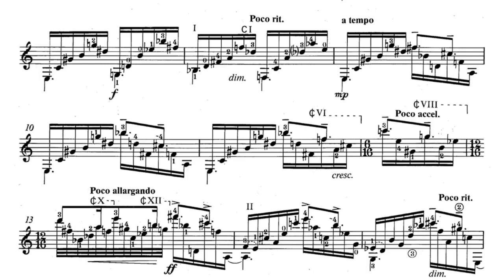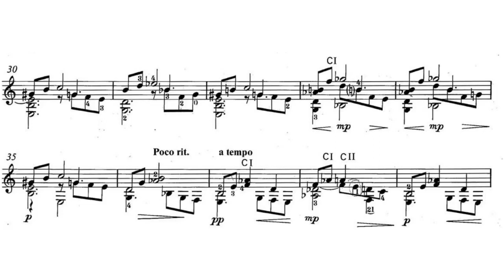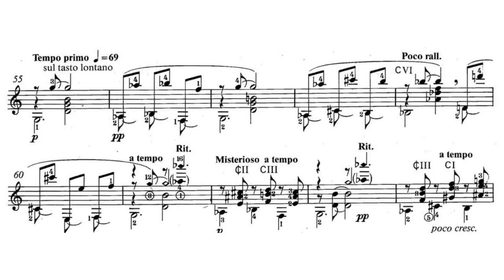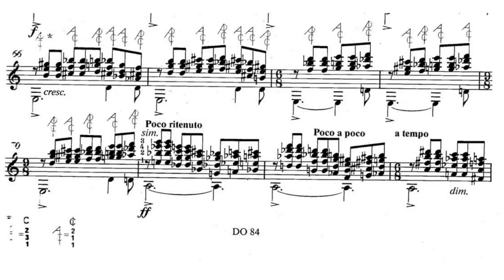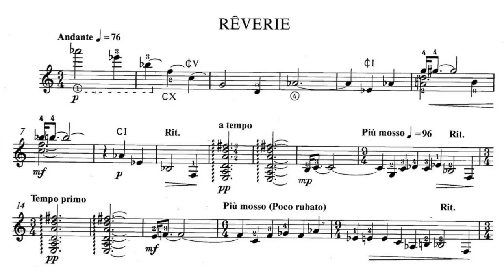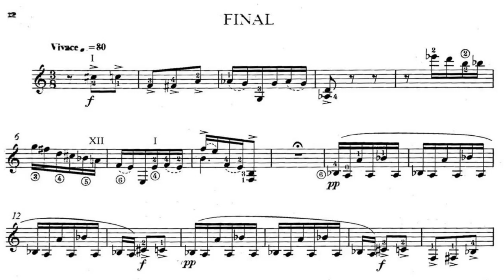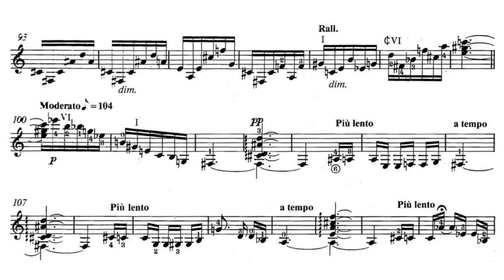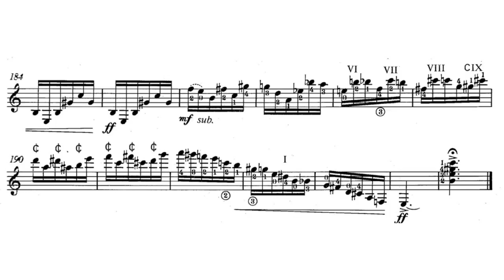Jacques Hétu - Suite for Guitar, Op. 41 (Score video)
Jacques Hétu (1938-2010) was a Canadian composer and music educator.

Jacques Hétu was born in Trois-Rivières, Quebec; he began his professional training at the University of Ottawa where he was a pupil of Jules Martel from 1955 to 1956. In 1956 he entered the Conservatoire de musique du Québec à Montréal and studied there for five years with Melvin Berman (oboe), Isabelle Delorme (harmony), Jean Papineau-Couture (fugue), Clermont Pépin (composition and counterpoint), and Georges Savaria (piano); he also studied at the Tanglewood Music Center during the summer of 1959 with Lukas Foss. In 1961 he won several important awards, including the first prize at the Quebec Music Festivals composition competition, a grant from the Canada Council, and the Prix d'Europe. The latter two awards enabled him to pursue studies in France at the École Normale de Musique de Paris from 1961 to 1963 with Henri Dutilleux and at the Paris Conservatory with Olivier Messiaen in 1962–1963.

Hétu joined the music faculty at Laval University in 1963, remaining there through 1977. He taught music composition at the University of Montreal in 1972–1973 and 1978–1979. From 1979 to 2000, he was a professor at the Université du Québec à Montréal, notably serving as the director of that school's Music Department from 1980 to 1982 and from 1986 to 1988.

Hétu died of lung cancer at his home in Saint-Hippolyte on February 9, 2010. He is survived by his wife, Jeanne Desaulniers, and five children.

Alvaro Pierri, guitar